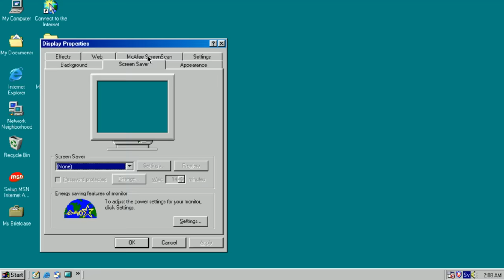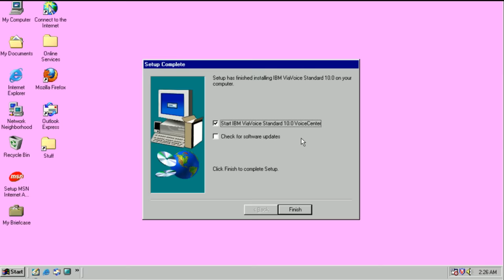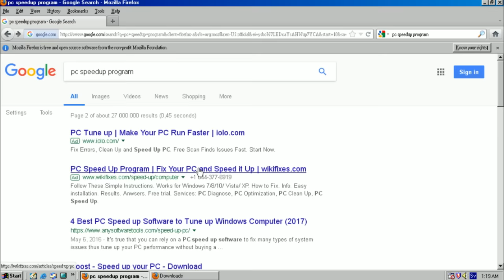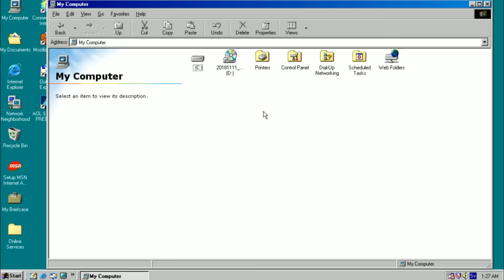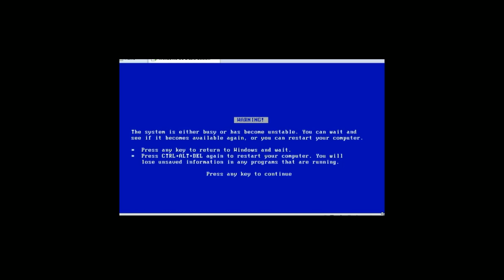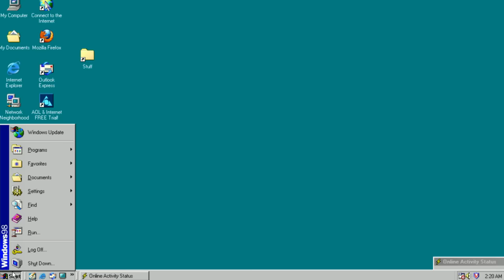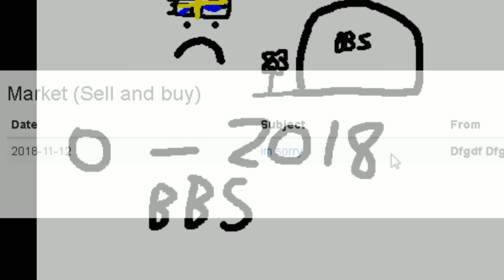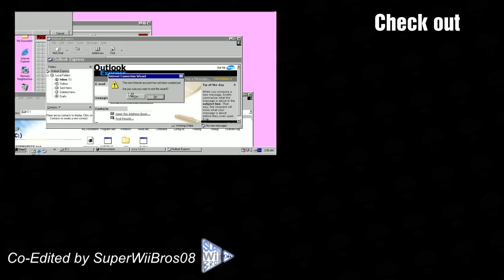[Vinesauce] Joel - Windows 98 Destruction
The a e s t h e t i c OS. Weird microphone software that doesn't work, clippy and pre-internet BBS. Its wild, its here and its crusty as hell. And modern fake toolbar speedups still manages to kinda work on it!